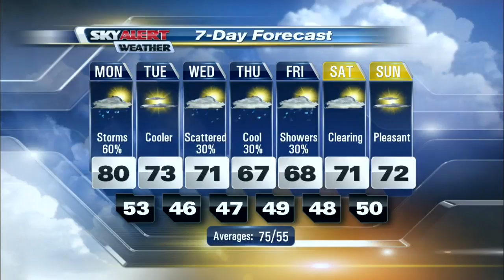Meteorologist Chris Johnson's Forecast 5 a.m. - September 26, 2016